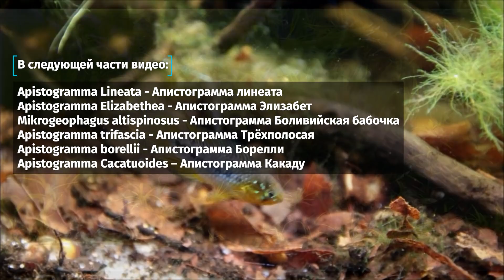Апистограммы - Самые красивые аквариумные рыбки. Содержание. Виды. Биотопы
► В этом видео:
00:47 - Apistogramma allpahuayo - Апистограмма Альфахуайо
02:40 - Apistogramma agassizii - Апистограмма агассица
04:10 - Apistogramma barlowi - Апистограмма Барлоу
06:10 - Apistogramma hongsloi - Апистограмму Хонгсло
07:01 - Apistogramma Iniridae - Апистограмма Инирида
09:05 - Apistogramma Bitaeniata - Двухполосая Апистограмма
10:30 - Microgeophagus ramirezi - Микрогеофагус Рамирези (подробное видео

► Во второй части видео:
Apistogramma Lineata - Апистограмма линеата
Apistogramma Elizabethea - Апистограмма Элизабет
Mikrogeophagus altispinosus - Апистограмма Боливийская бабочка
Apistogramma trifascia - Апистограмма Трёхполосая
Apistogramma borellii - Апистограмма Борелли
Apistogramma Cacatuoides – Апистограмма Какаду

► В третей части:
► В четвертой части:
► Описание работ из видео:
● Apistogramma allpahuayo - Апистограмма Альфахуайо
● Автор проекта - Чулков Павел
● Текст читает-  Ерлан Алипов